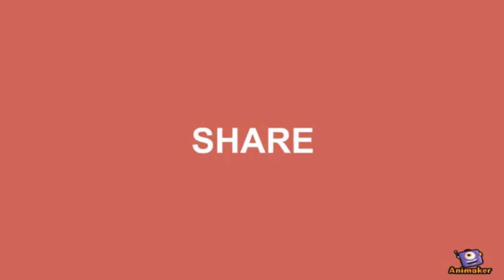Garden Design on a Budget Flower Beds PART 04